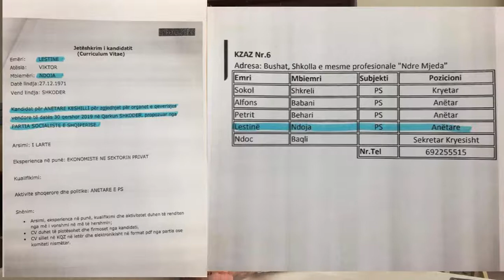ShkodraWeb Media I Avokati Jordan Daci për zgjedhjet 30 qershor ne Vau Dejes